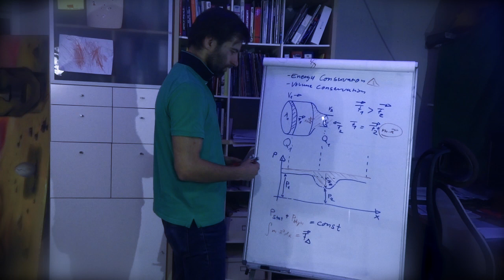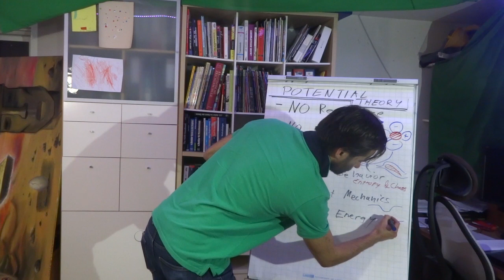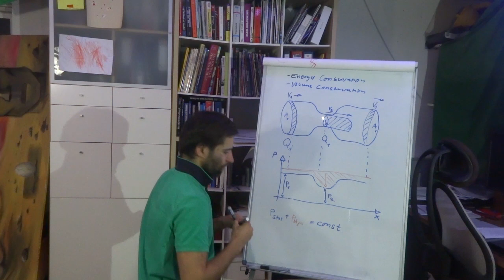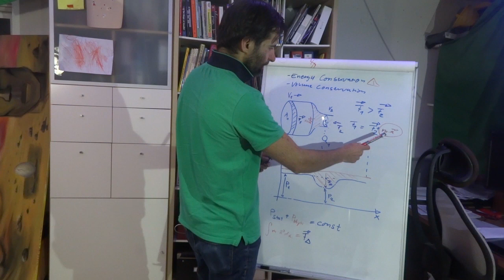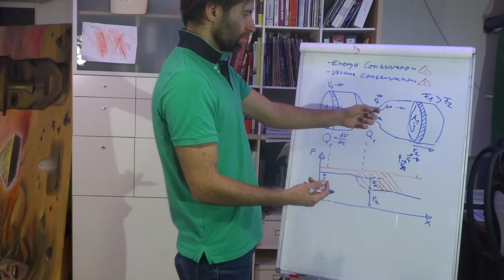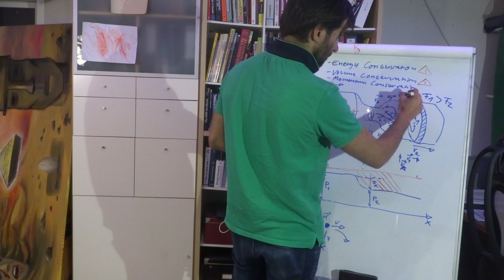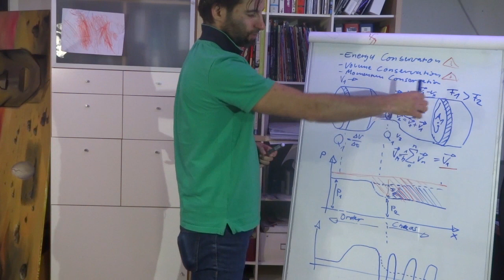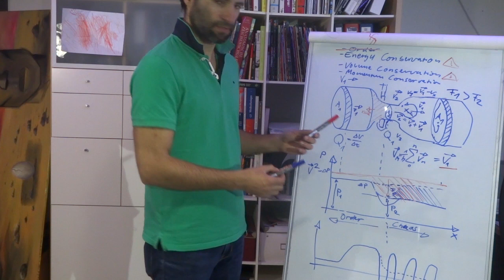Fractal Aerodynamics - Chapter 04 - Energy Conservation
This is the fourth and most important part of the model. With the claim that current fluid models need to be reformed with a new machanical model underneeth. The reason is explained in a whiteboard session during this video. Long story short: fluid mechanics cannot be modeled with potentials, because classic fluid mechanics based on finite elements cannot store energy. thus an energy source from a static pressure is obsolete. I will lay out in this video another mechanical approach how to argue energy conservation and force distribution and thus dynamic motion in fluids, and how to argue according energy, mass and momentum conservation.